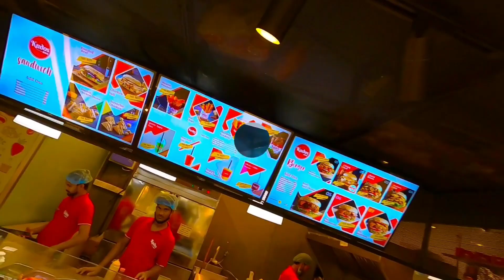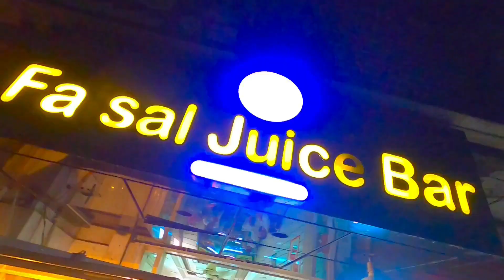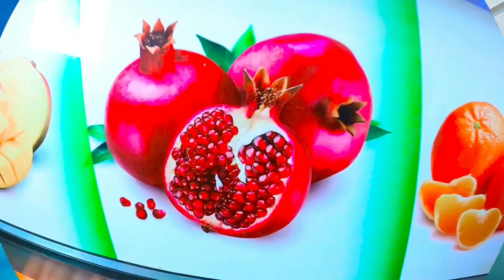Vlog 62 | TH SHANTO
GEARS I USE FOR VLOGGING:

My main camera: Hero gopro 8 black
Sftware i use: Youcut, Adobe Lightroom.

Shudhu Tomari Kheyal (শুধু তোমারই খেয়াল) Eemce Mihad (OFFICIAL LYRICAL VIDEO)

• THANKS FOR YOUR SUPPORT AND LOVE • NEXT VIDEO COMING SOON INSHALLAH

* ANTI-PIRACY WARNING *
This content is Copyright to TH SHANTO ! Legal action will be taken against those who violate the copyright of the following material presented!